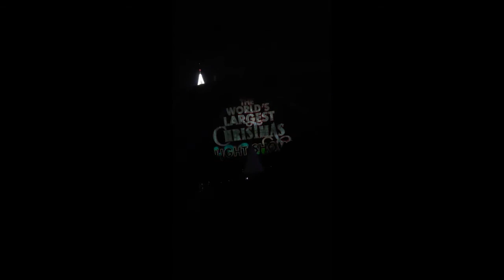Stone Mountain Christmas night show- Atlanta, Georgia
Stone Mountain is a quartz monzonite dome monadnock and the site of Stone Mountain Park, 16 miles (26 km) east of Atlanta, Georgia. Outside the park is the small city of Stone Mountain, Georgia. The park is the most visited tourist site in the state of Georgia.

The park is owned by the state of Georgia and managed by Herschend Family Entertainment. At its summit, the elevation is 1,686 feet (514 m) above sea level and 825 feet (251 m) above the surrounding area. Stone Mountain is well known for not only its geology, but also the enormous rock relief on its north face, the largest bas-relief artwork in the world. The carving, completed in 1972, depicts three Confederate leaders, Jefferson Davis, Robert E. Lee, and Stonewall Jackson.

Stone Mountain, once owned by the Venable Brothers, was seen from the outset "as a memorial to the Confederacy.  Stone Mountain Park officially opened on April 14, 1965 – 100 years to the day after Lincoln's assassination, although the park had already been in use for a few years.

The mountain top and Skyride
The mountain, which ranges in composition from quartz monzonite to granite and granodiorite, is more than 5 miles (8 km) in circumference at its base. The summit of the mountain can be reached by a walk-up trail on the west side of the mountain or by the Skyride aerial tram.

Description= wikipedia